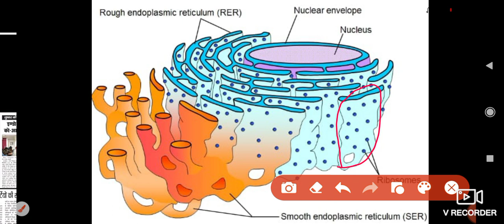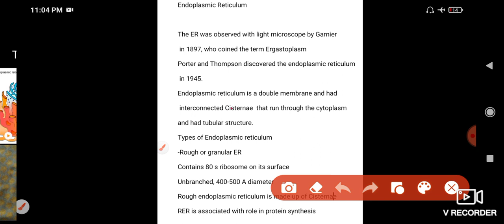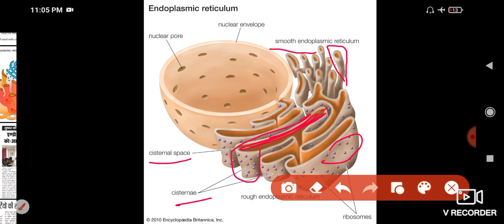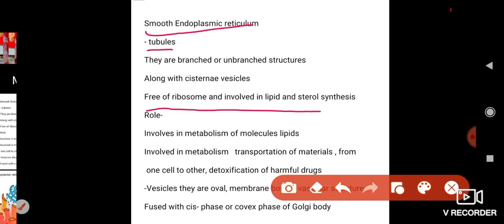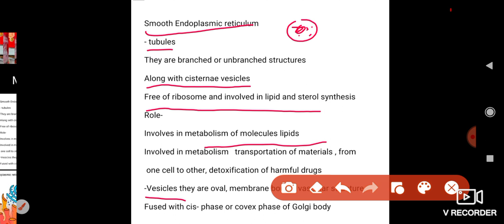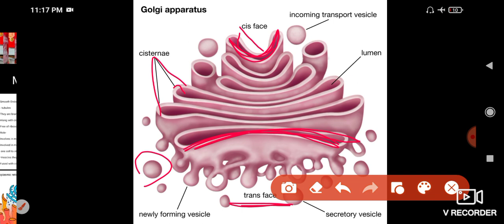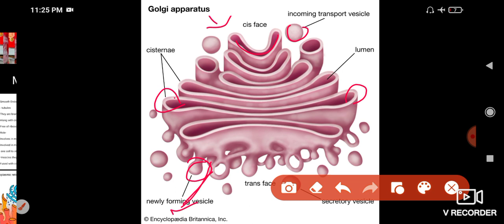Cell part 3 # Endoplasmic Reticulum# Golgi apparatus# biology # science # B. Sc